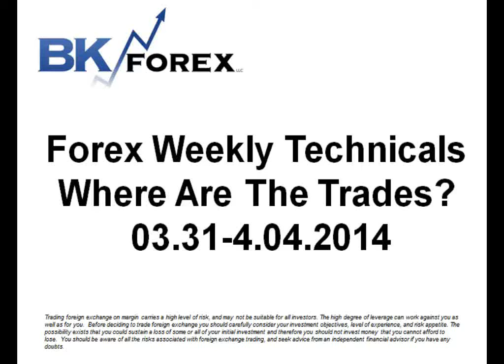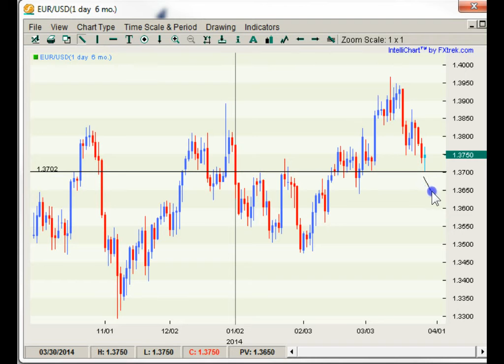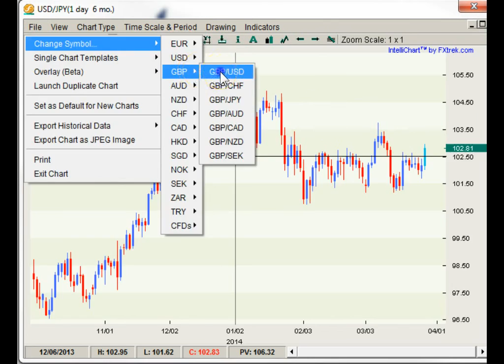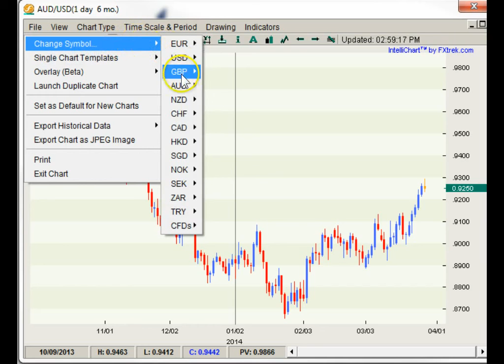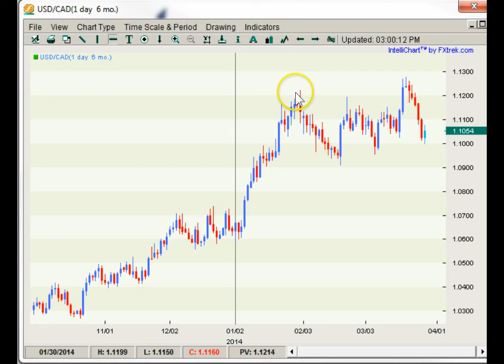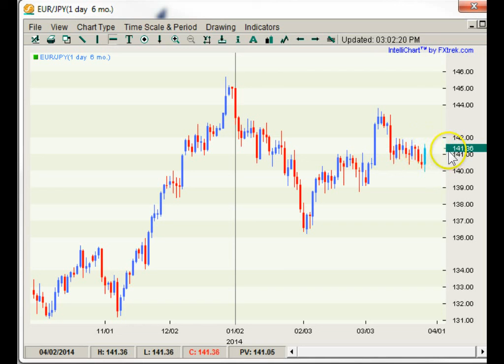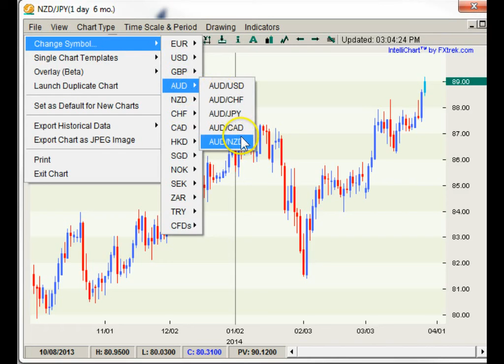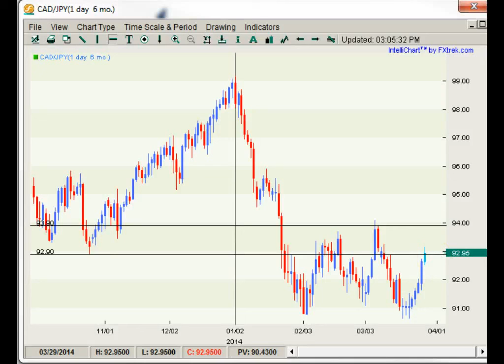My Edited Video